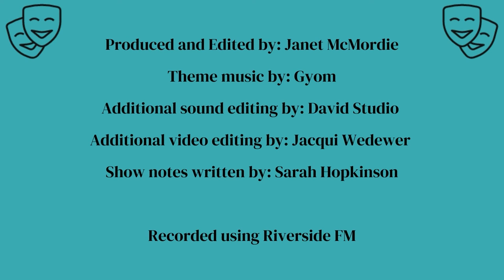Sarah Cleveland: Mom turned Actor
Today I got to chat with Sarah Cleveland, another second act actor who started her acting career once her family had grown up and she had more time and energy to explore her passion. Originally from Canada, she moved to Kentucky where she featured in Disney’s film The Music Man. This experience confirmed her love for acting and helped her to develop a professional network who also became her close friends.

Sarah’s acting career hasn’t followed a traditional path as she faced many changes in her life, from working in the United States to working in Canada. She defines her first act as being a mom, which helped her develop her organisational skills and also gave her the flexibility to adapt to the turbulent world of acting.

Together, Sarah and I discuss the bonds that actors make on set and how to balance being supportive of your colleagues against the backdrop of a very competitive industry. We also touched on the role that a family can play in supporting an acting career and Sarah gives advice to any other moms looking to begin an acting career. At the end of the episode, Sarah drops an exciting hint about her next big project.

Timestamps

[3:17] Sarah introduces herself and her family
[5:04] The roots of Sarah’s passion for acting
[6:27] A freezing day on set ending in a bowl of chilli and supportive acting friends
[9:11] Transplanting an acting career from one country to another
[11:57] Sarah’s first act: Being a stay-at-home mum
[14:39] Being an actor means giving up control
[15:45] What surprised Sarah about getting into the entertainment industry
[18:10] Balancing competitiveness and support with your actor colleagues
[20:29] The trigger that jump started Sarah’s acting career
[22:15] How Sarah’s family have supported her career
[23:35] Sarah’s advice for anyone considering evolving from their first act as a mum to become an actor
[25:41] How Sarah’s family would describe her career
[26:15] The difficulty of announcing your career to strangers
[28:42] Yes, working in the arts is a serious career option
[31:48] Sarah’s feature film A Father’s Fight and her next film I Can